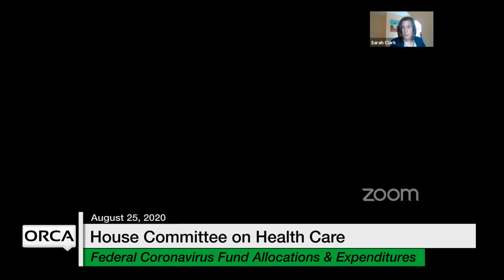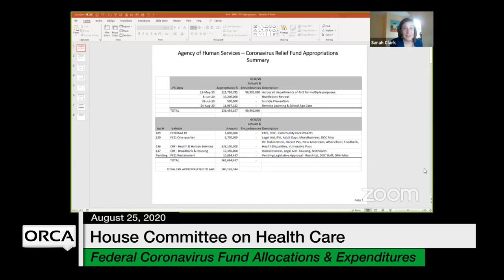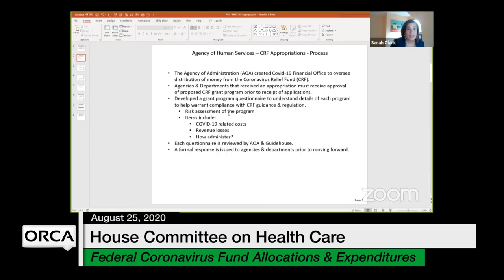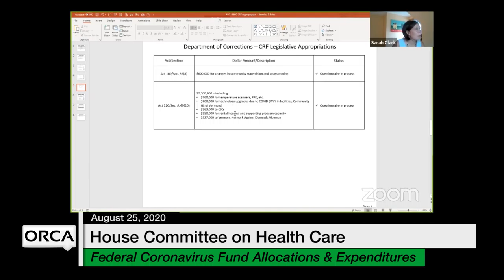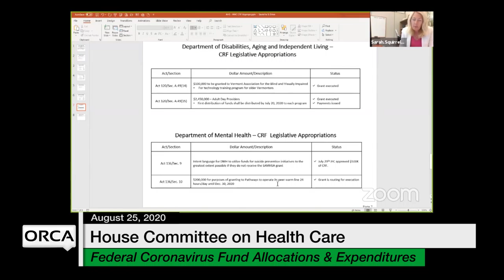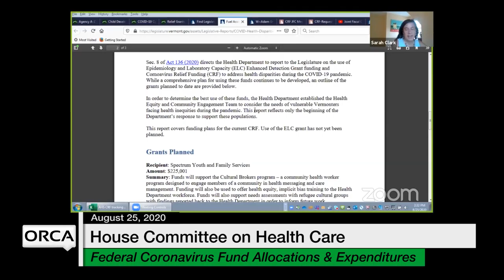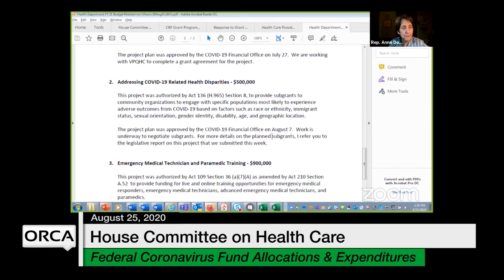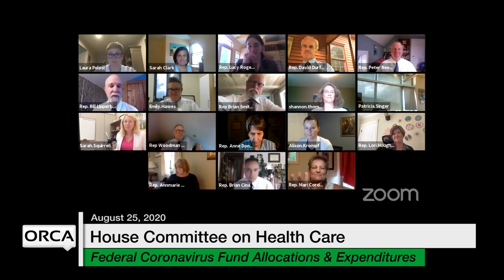Vermont State House - Follow Up on Federal Coronavirus Fund Allocations and Expenditures 8/25/2020